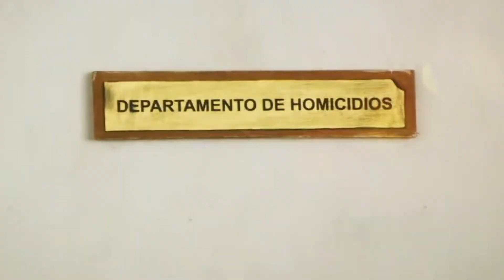Películas Dominicanas del año 2021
Peliculas participantes en los premios ADOPRESCI para el año 2021, efectuadoo el 5 de mayo 2022